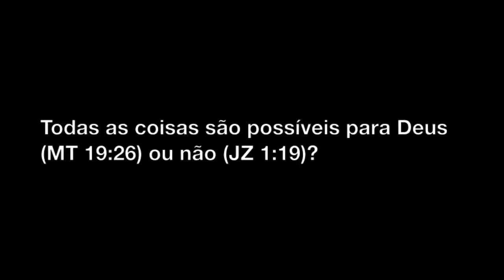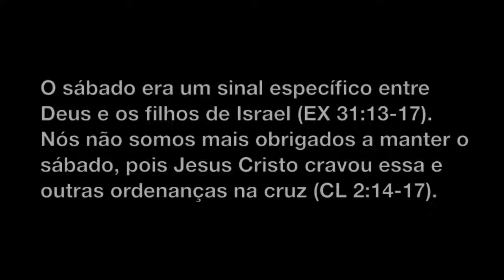Aparentes Contradições da Bíblia - Parte 42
Texto (corrigido):
Seguem mais algumas aparentes contradições da Bíblia...
83) "Contradição":
Todas as coisas são possíveis para Deus (GN 18:14; NM 11:23; Jó 42:1-2; JR 32:17,27; LC 1:37; 18:27; MT 19:26; MC 10:27; AP 19:6) ou não (JZ 1:19; MC 6:4-6; TT 1:2; HB 6:18)?
Resposta:
A resposta é que para Deus tudo é possível. No texto de JZ 1:19, Judá não expulsou os moradores do vale por causa da falta de fé ou por causa da desobediência de Judá e não por culpa de Deus. Os judeus podem ter se amedrontado ao verem os carros de ferro, quando não deveriam (DT 20:1-4), ou fizeram acordo com esse povo (JZ 2:2-3). Em MC 6:4-6 Jesus não fez nenhuma obra maravilhosa por causa da incredulidade do povo e não por culpa de Deus. Em TT 1:2 e HB 6:18 Deus não pode mentir, mas tem autonomia suficiente para criar seres com poder de escolha (anjos e homens) que podem mentir e que servem a Deus de uma forma ou de outra, mentindo ou não, ou seja, Deus pode mentir INDIRETAMENTE através dos seres viventes (ver o item 14 da parte 7).
84) "Contradição":
Resposta:
O sábado era um sinal específico entre Deus e os filhos de Israel (EX 31:13-17). Nós não somos mais obrigados a manter o sábado, pois Jesus Cristo cravou essa e outras ordenanças na cruz (CL 2:14-17). Portanto, o cristão que trabalha, por exemplo, de quinta-feira a terça-feira, terá o seu sétimo dia (o de descanso) como sendo a quarta-feira, que é abençoada por Deus.

-Eu
-Meus familiares
-Meus amigos
-Meus colegas
-Meus conhecidos
-Meus inimigos